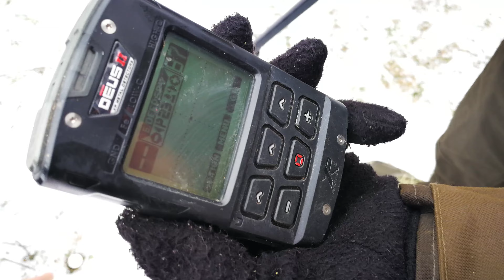Deus2 тест със сребърен фишек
представя : Металотърсач XPdeus2 работи на много честоти едновременно/ има програма при която може да се работи и на единични честоти/ като използва специална технология за бърза обработка на сигнала. По-запознатите колеги знаят, че тестът с фишек от сребърни монети или бронзови тоест монети с по-високо ID във вид на фишек водят до пълно разочарование при работа с повечето металотърсачи, които не работят на 4Khz.
по-високото ID на метала от които са направени монетите поставени в фишек водят до там че по-високите и нормалните средни честоти определят такъв обект като черен сигнал тоест по време на работа е възможно изобщо да не ги чуете Дори и да минете със сондата над тях на два сантиметра :)
От друга страна, ако работите с металдетектор, който работи само на 4khz  засичате и тях, но няма да чувате тънките сигнали, каквито са монетите паднали настрани в земята. Ето защо при XP Деус 2 може да търсите и едното, и другото без да правите никакви промени, което прави апарата многократно по-продуктивен от всички конкуренти.
Ако искате направете и вие подобен тест с вашия металдетектор.